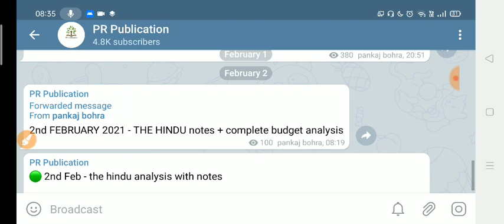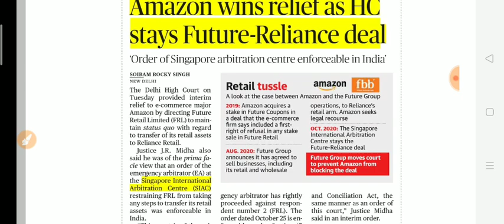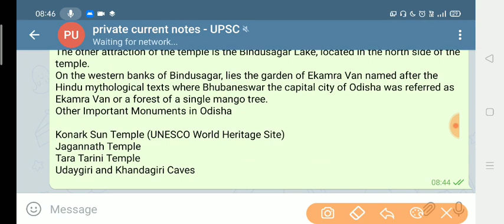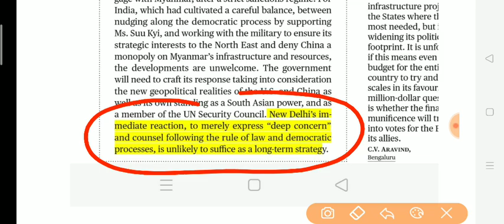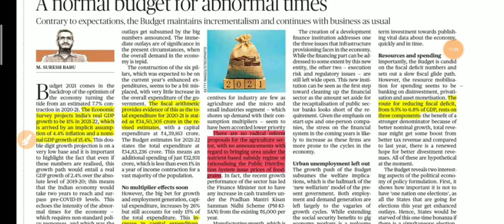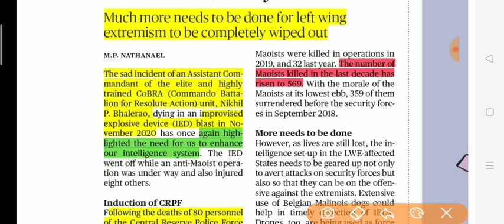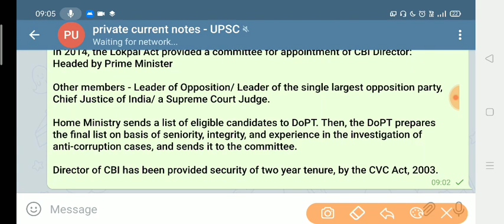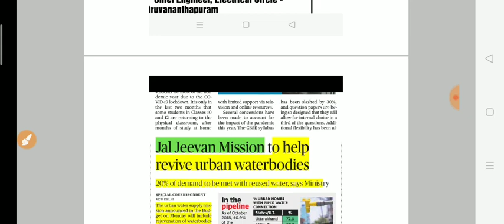3 February 2021|The Hindu Newspaper today|The Hindu Full Newspaper analysis |Editorial analysis UPSC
( instamojo link )

1.Account number Allahabad bank - 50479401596
2. IFSC  - ALLA0212898
3. BRANCH NAME - CHAMPAWAT - UTTARAKHAND
3.Name - Pankaj Singh  Bohra

yearly - @499rs -